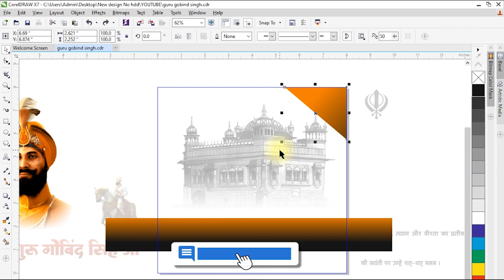गुरु गोबिंदसिंह जयंती Poster Design । Guru Gobindsingh Jayanti Banner Design | Post Design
Hi Everyone,
CorelDraw Tutorial

डाउनलोड लिंक

◈◈◈◈◈◈MUSIC USED◈◈◈◈◈◈◈
Crockpot NCS - @YoutubeMusicLibrary